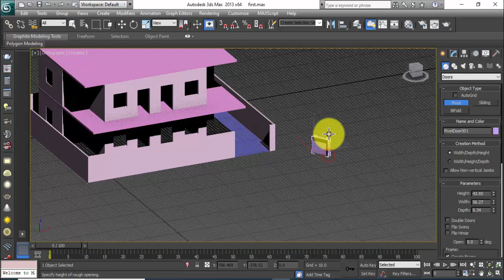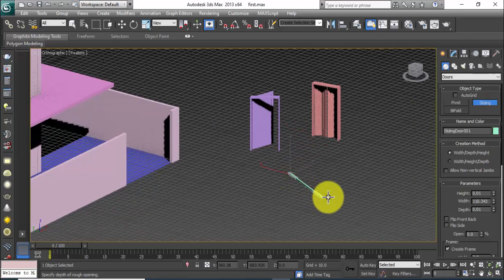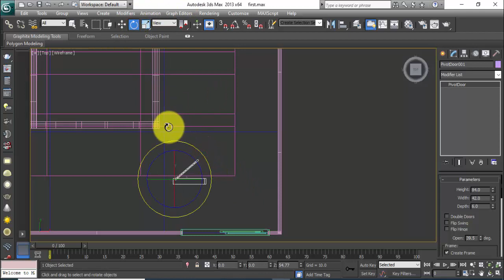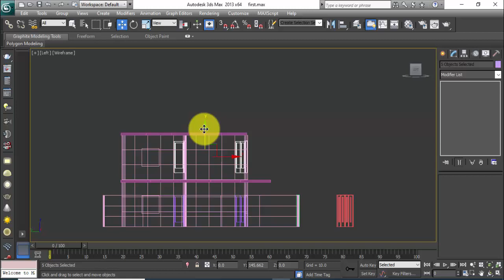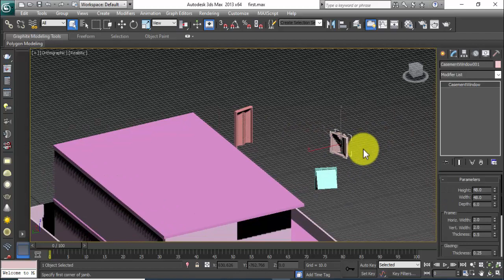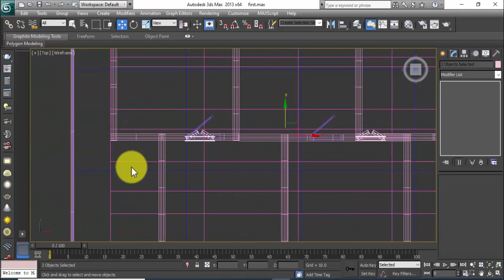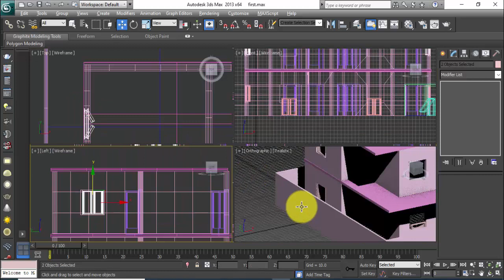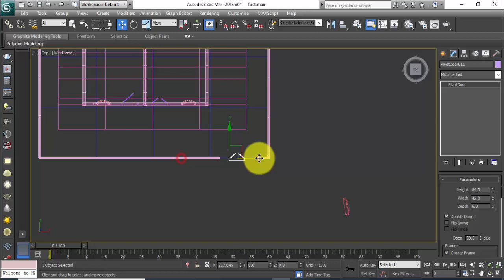Doors & Windows making in 3Ds Max lecture no 04 Hindi Urdu | 3D Drawing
In this video we draw Doors and Windows in a plan. Doors and windows in 3Ds Max, how to draw door and window in 3ds max, Lecture no 04